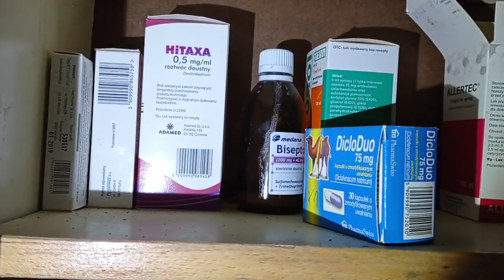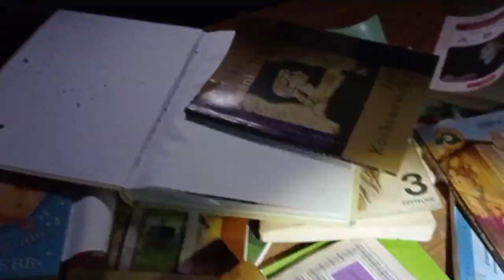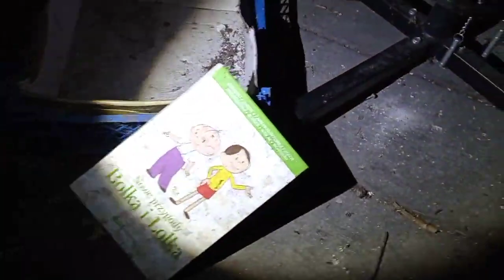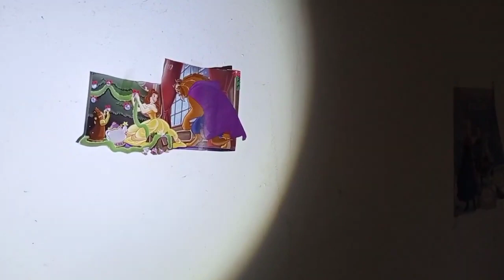Opuszczone mieszkania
Witamy serdecznie . Dziś zapraszamy Was na zwiedzanie opuszczonych już mieszkań w dawnym dworcu kolejowym . .
Jeśli chcecie zobaczyć zdjęcia z naszych wypraw zapraszamy na  nasz fanpage na Facebooku . Pozdrawiamy